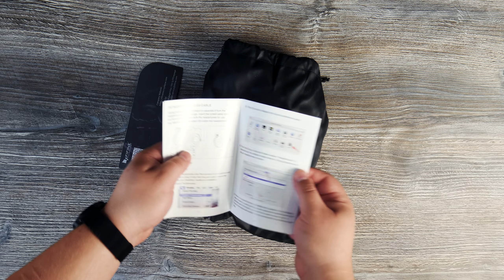Студийные наушники для мониторинга от FiFine - FiFine H8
FiFine известна прежде всего как производитель крутых USB микрофонов, однако компания решила выйти на профессиональный сегмент со студийными мониторинговыми наушниками, на них мы сегодня и посмотрим.